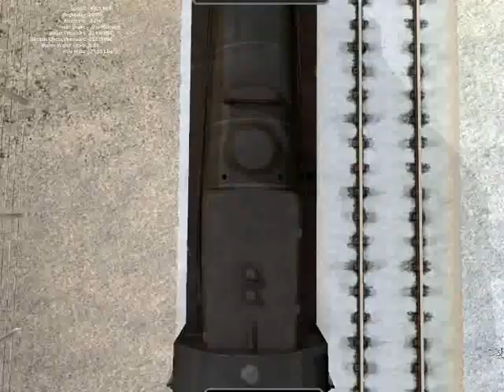Rail simulator steamer black5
winter and black4